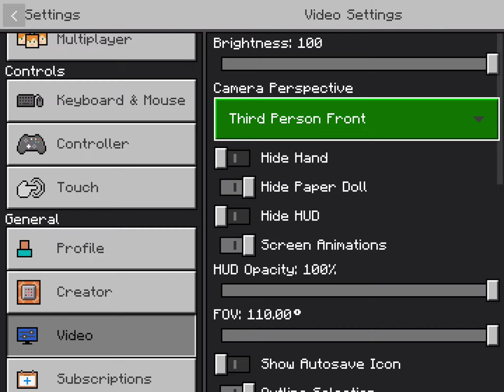1.17.0 update new features Part 1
00:00 Spyglass
00:54 Big Leaf-drip
01:55 Copper
06:32 New Ingots (the amethyst item is not actually a ingot it is a shard BTW)
07:51 New Ores/Textures
10:27 New Mobs
12:55 Powdered Snow